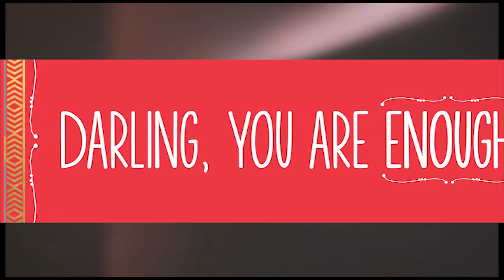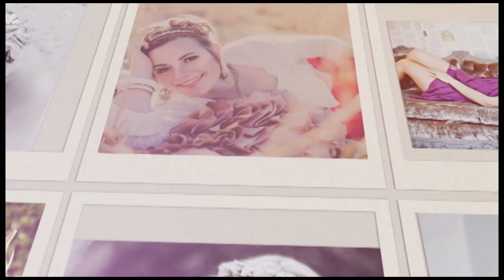High Energy Group Model Video ~ Shot & Edited by Ben Bookout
Shot & Edited by Ben Bookout